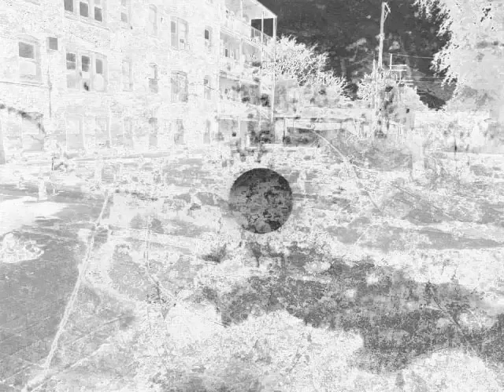Jimi Hendrix Experience - I Don't Live Today (instr. 2)